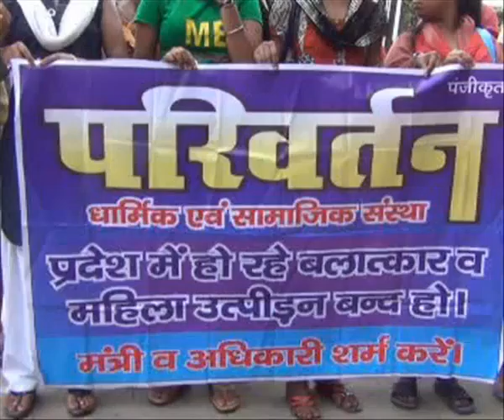newsallahabad 1 9 13 2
महिलाओं की रक्षा के लिए सरकार उठाये कडे कदम एन जी ओ ने की माग